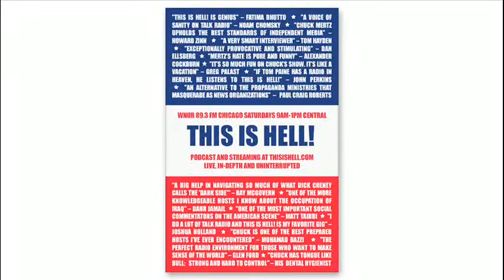Kim Bobo - Wage Theft in America - Part 3/3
Kim Bobo is the founder and executive director of Interfaith Worker Justice and a columnist for Religious Dispatches. Kim is the author of "Wage Theft in America: Why Millions of Working Americans Are Not Getting Paid - And What We Can Do About It" (The New Press).

Wage Theft in America: Why Millions of Working Americans Are Not Getting Paid - And What We Can Do About It

This is Hell!